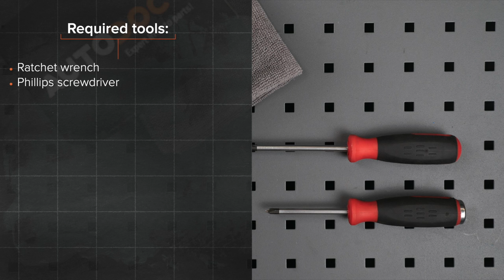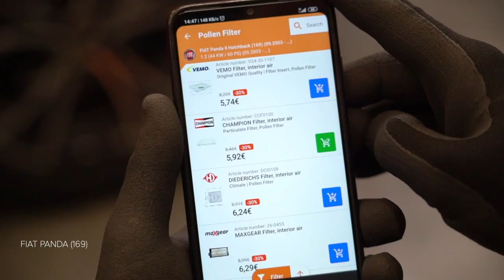Hvordan bytte pollenfilter på FIAT PANDA 2 (169) [AUTODOC-VIDEOLEKSJONER]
Hvordan bytte pollenfilter / kupefilter på FIAT PANDA 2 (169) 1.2 Hatchback 2003–2012 [AUTODOC-VIDEOLEKSJONER]

Pollenfilter til kjøretøyet FIAT Panda III Hatchback (312, 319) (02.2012–...) / FIAT Panda Van –...) / FIAT Punto II Hatchback –03.2012) / FIAT Punto II Van –10.2009) / LANCIA Ypsilon II –12.2011) bør som regel erstattes i én og samme prosedyre. Det er imidlertid noen små forskjeller, på grunn av spesifikke egenskaper ved kjøretøyets design.

Alle video- og PDF-veiledninger om utskifting av deler i FIAT PANDA 2 (169): last ned og se på AUTODOC CLUB

0:00 — FIAT PANDA 2 (169) – kupefilter / kupefilter: trinn-for-trinn veiledning for utskifting
0:30 — Fjern plastdekselet på siden.
0:55 — Fjern kupèfilteret.
1:09 — Installer kupéfilteret i setet.
1:31 — Skru fast festene på dekselet til kupéfilteret.
1:33 — Sett på plastdekselet på siden.
1:53 — Slå på tenningen.